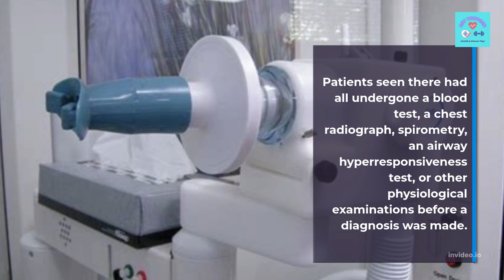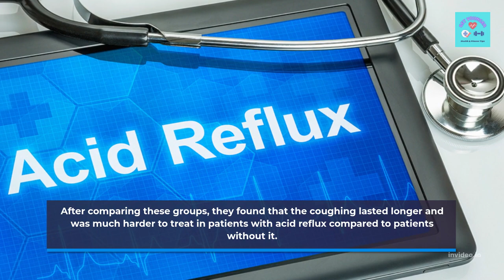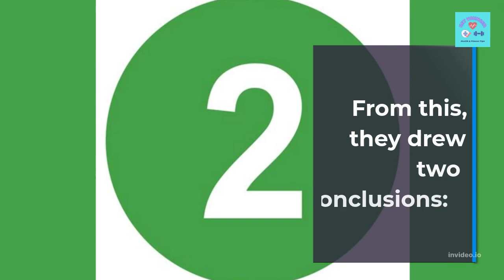Acid Reflux – The Coughing Connection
But fractured bones is not the worst part of heartburn, learn how it causes 6 deadly diseases and how to beat it naturally here… ☞

heartburn not responding to tums
tums for acid reflux
tums for gerd
tums for heartburn
acid reflux and stress natural remedies
acid reflux stress
reflux stress
stress and acid reflux
stress induced acid reflux
acid reflux after drinking alcohol
acid reflux alcohol
alcohol and acid reflux
alcohol reflux
best alcohol for acid reflux
aloe vera for acid reflux
aloe vera for gerd
aloe vera for heartburn
aloe vera juice acid reflux mayo clinic
aloe vera juice for acid reflux
aloe vera juice for gerd
chocolate acid reflux
chocolate and acid reflux
chocolate and gerd
chocolate and heartburn
chocolate heartburn
peanut butter acid reflux
peanut butter and acid reflux
peanut butter and gerd
peanut butter and heartburn
peanut butter gerd
peanut butter heartburn
acid reflux after drinking
acid reflux after eating
acid reflux after stomach flu
acid reflux after surgery
acid reflux worse after endoscopy
acidity after eating
acid reflux in chest
acidity in chest
causes of chest burn
chest burn during pregnancy
heartburn in chest
home remedies for acidity in chest
home remedies for chest burn
acid reflux first trimester
acid reflux third trimester
heartburn 3rd trimester
heartburn during third trimester
heartburn first trimester
heartburn third trimester
caffeine acid reflux
caffeine and acid reflux
caffeine and gerd
caffeine and heartburn
caffeine heartburn
acid reflux in adults
causes of gerd in adults
homeopathic remedies for acid reflux in adults
reflux in adults
silent reflux in adults
silent reflux treatment adults
acid in esophagus
acid reflux esophagus
gerd esophagus
les esophagus
my esophagus burns
chronic heartburn causes
coffee cause heartburn
common causes of heartburn
constant heartburn causes
do eggs cause heartburn
frequent heartburn causes
heartburn causes and remedies
heartburn is caused by
eggs acid reflux
eggs and acid reflux
eggs and gerd
eggs and heartburn
eggs heartburn
heartburn after drinking wine
red wine acid reflux
red wine heartburn
wine acid reflux
wine and acid reflux
wine and heartburn
wine heartburn
acid reflux keto
acid reflux on keto
keto acid reflux
keto and acid reflux
keto and gerd
acid reflux nhs
gastroesophageal reflux disease nhs
laryngopharyngeal reflux nhs
silent reflux baby nhs
silent reflux in adults nhs
silent reflux nhs
acid reflux in tagalog
acid reflux tagalog
gerd in tagalog
heartburn in tagalog
reflux in tagalog
best over the counter for acid reflux
bile reflux treatment over the counter
gerd over the counter
heartburn over the counter
over the counter acid reflux
4 year old acid reflux treatment
acid reflux in 2 year old
acid reflux in 5 year old
acid reflux in 7 year old
acid reflux in 8 year old
bad reflux
bile reflux causes
causes of reflux
constant reflux
esophageal reflux
gastroesophageal reflux
ge reflux
gi reflux
laryngopharyngeal reflux
liver reflux
low reflux
maalox reflux
newborn reflux
oesophageal reflux
reflux
reflux at night
reflux bed
reflux control
reflux cure
reflux remedies
reflux wedge
severe reflux
silent reflux
silent reflux cure
silent reflux newborn
stomach reflux
throat reflux
acid heartburn
acidity and heartburn
ano ang heartburn
antibiotics and heartburn
antibiotics heartburn
apa itu heartburn
avocado heartburn
baby heartburn
bad heartburn
bad heartburn at night
beer and heartburn
beer heartburn
cheese heartburn
constant heartburn
continuous heartburn
cucumber heartburn
cure heartburn fast
daily heartburn
dairy and heartburn
dairy heartburn
describe heartburn
eno for heartburn
excessive heartburn
extreme heartburn
first aid for heartburn
for heartburn
frequent heartburn
gallbladder heartburn
gamot sa heartburn
garlic and heartburn
garlic heartburn
gaviscon heartburn
gluten heartburn
good for heartburn
h pylori heartburn
heartburn
heartburn after drinking
heartburn after taking antibiotics
heartburn after vomiting
heartburn all the time
heartburn and vomiting
heartburn at night
heartburn cure
heartburn diet
heartburn disease
heartburn for a week
heartburn for hours
heartburn from drinking
heartburn in children
heartburn in hindi
heartburn in kids
heartburn in my throat
heartburn in stomach
heartburn in the middle of the night
heartburn in the morning
heartburn in throat
heartburn in women
heartburn left side
heartburn nhs
heartburn no more
heartburn on empty stomach
heartburn pillow
heartburn prevention
heartburn solutions
heartburn sore throat
heartburn treatment
heartburn treatment at home
heartburn triggers
heartburn vomiting
herbs for heartburn
home cure for heartburn
horrible heartburn
i have heartburn
i have heartburn all the time
ibuprofen heartburn
intense heartburn
juice for heartburn
maalox for heartburn
major heartburn
mild heartburn
natural cure for heartburn